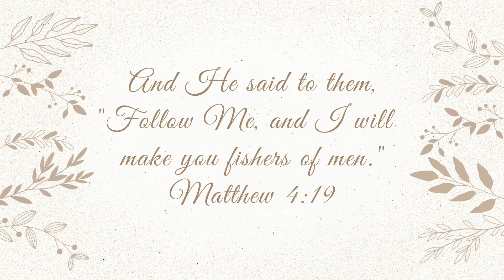Coastal/Fishing themed Fathers day 2022 tablescape!